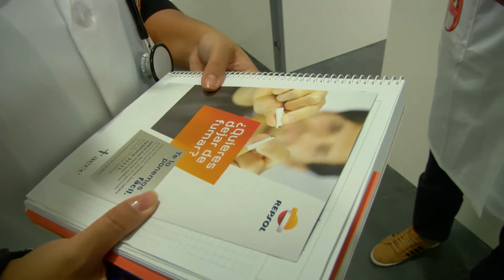Petronor, enpresa osasungarria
Zure Segurtasunerako, Ekin! proiektuan bildutako, “enpresa osasungarriaren” ideia praktikara eraman da, Petronorren barneko alorrean egindako Hausnartzeko eta segurtasuna hobetzeko azterlanaren bidez.“Enpresa osasungarria" kontzeptuaren lehenengo onuradunak findegiko instalazioen barruan lan egiten dutenak dira, baina… zertan datza programa?